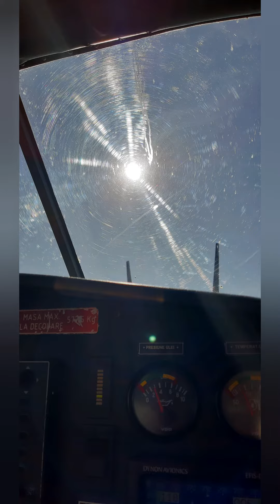Zborul iti da aripi...ULM Clinceni